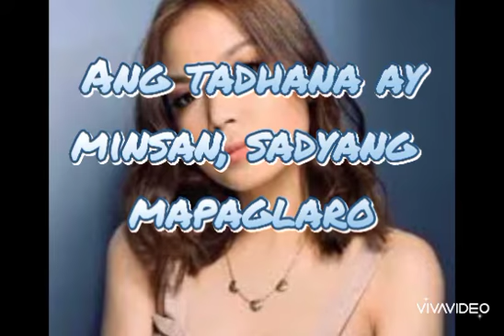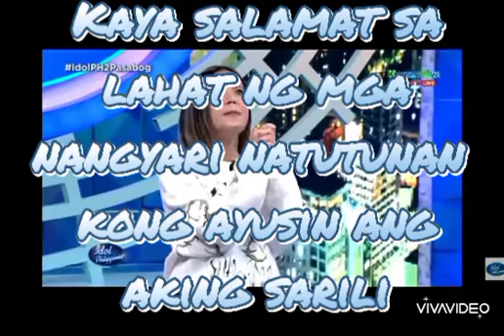MATSALA BY:RYZI AVILLA(LYRICS VIDEO)